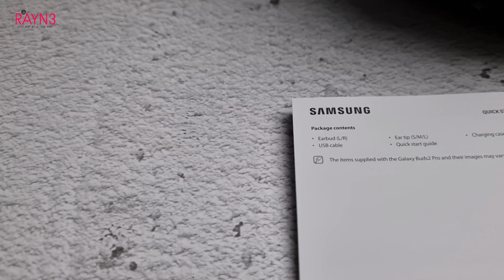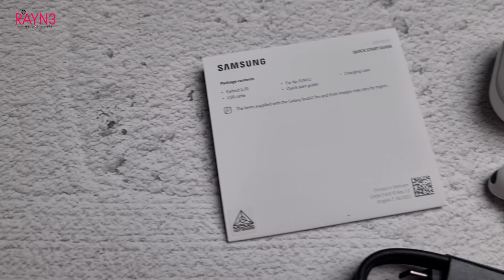Samsung Galaxy Buds2 Pro Unboxing